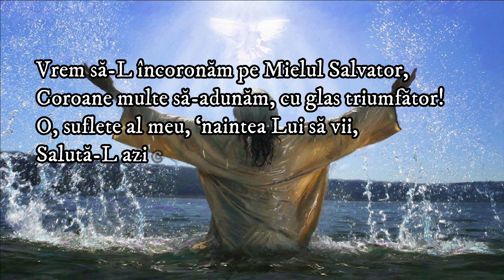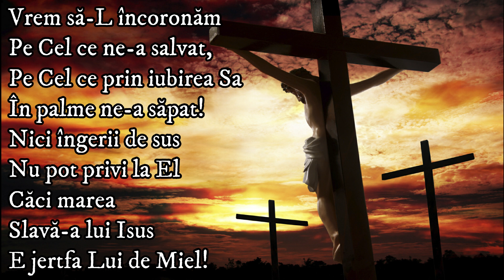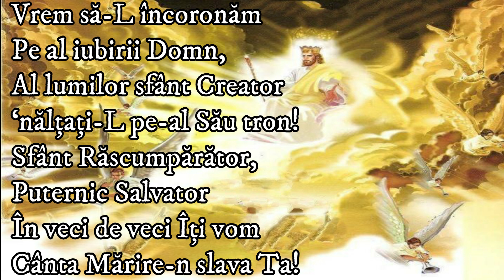Vrem sa-L incoronam - Negativ - Karaoke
Vrem să-L încoronăm

Vrem să-L încoronăm
Pe Mielul Salvator,
Coroane multe să-adunăm,
Cu glas triumfător!
O, suflete al meu,
‘naintea Lui să vii,
Salută-L azi ca Rege-al tău
Şi Domn pe veşnicii!

Vrem să-L încoronăm
Pe Cel ce ne-a salvat,
Pe Cel ce prin iubirea Sa
În palme ne-a săpat!
Nici îngerii de sus
Nu pot privi la El
Căci marea
Slavă-a lui Isus
E jertfa Lui de Miel!

Vrem să-L încoronăm
Ca Rege peste zări,
Pe tot pământul
Să schimbăm
Războaiele-n cântări!
Nu are-n veac sfârşit
Împărăţia Sa,
Sub paşii Lui vor răsări
Flori vii de osana!

Vrem să-L încoronăm
Pe al iubirii Domn,
Al lumilor sfânt Creator
‘nălţaţi-L pe-al Său tron!
Sfânt Răscumpărător,
Puternic Salvator
În veci de veci Îţi vom
Cânta Mărire-n slava Ta!